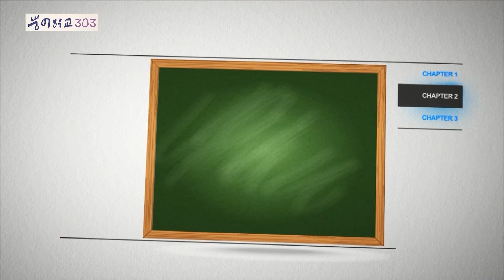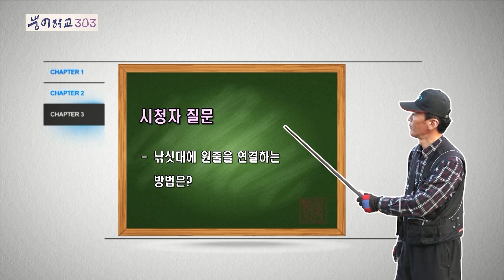[다시 보기] FTV 붕어학교303 - 양수형 저수지 낚시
농번기를 맞아 배수가 한창 진행되고 있는 가운데
양수형 저수지를 찾아 어떤 포인트를 공략하고
낚시를 하는지 알아보자.

진행 : 김진태
방송 : 2014년 6월 25일 (FTV)